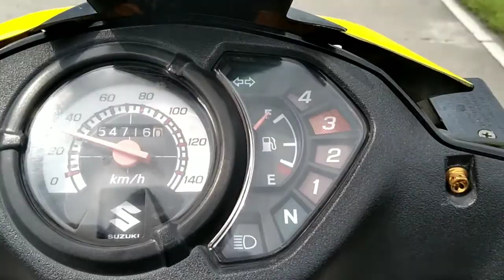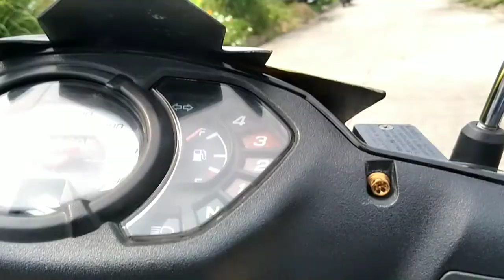sa MARIWASA ako bumili ng tiles para sa lababo ng bahay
para sa house extention ng bahay sa